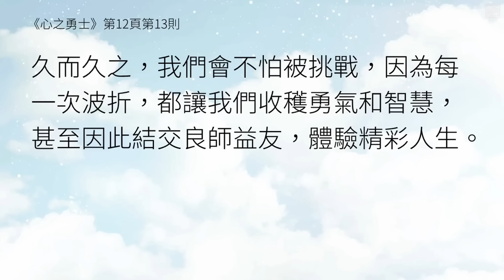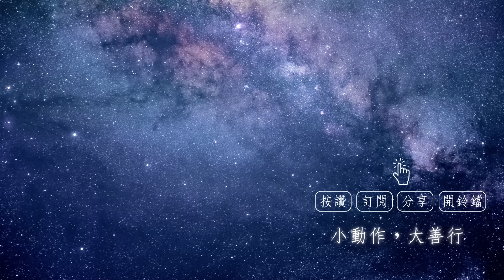遇到困難時，幫助我積極思考的五個問題．福智－真如老師講述《心之勇士》．如俊法師導讀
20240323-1 遇到困難時，幫助我積極思考的五個問題《心之勇士》

修行遇到困難時要打死不退，絕對不能離開這個善師友所恩賜的好環境。

《心之勇士》第 12 頁，第 13 則---在波折中成長

事情發生後，省下抱怨的時間、體力，積極思考改善的方法，譬如：我遇到了什麼問題？應如何改善？何時改善？能幫我的助緣是什麼？我真的想改善嗎？如果讓我們的心處在積極思考的狀態，努力把損失降到最低，就一定會收穫成長。久而久之，我們會不怕被挑戰，因為每一次波折，都讓我們收穫勇氣和智慧，甚至因此結交良師益友，體驗精彩人生。

01:23
1）“事情發生後，省下抱怨的時間、體力，積極思考改善的方法，譬如：我遇到了什麼問題？應如何改善？何時改善？能幫我的助緣是什麼？我真的想改善嗎？如果讓我們的心處在積極思考的狀態，努力把損失降到最低，就一定會收穫成長。”

什麼是積極思考的方向？
一定是能令自他真實離苦得樂的。所以，積極思考必定建立於對苦樂及苦樂之因的正確認識。
這樣才能：“努力把損失降到最低，就一定會收穫成長。”

03:19
2）
“我遇到了什麼問題？”
先釐清問題的焦點、起源，一定不在外境，而在自心與業力。

“應如何改善？”
這時候應該憶念師長佛陀為我量身訂做的教誡。

“何時改善？”
一定是當下從內心造業開始，要在可上可下時向上跨一步。真正的向上一步，還是建立在要先有正確的完整全盤認識，所以一定要皈依師長佛陀的一切智智。

“能幫我的助緣是什麼？”
師長佛陀的外支已具，是內心要實心持為皈依。

“我真的想改善嗎？”
為什麼我想改善？檢查動機。

10:27
3）“久而久之，我們會不怕被挑戰，因為每一次波折，都讓我們收穫勇氣和智慧，甚至因此結交良師益友，體驗精彩人生。”
為什麼可以不怕挑戰，每次都收穫智慧和勇氣？
因為師長佛陀的法身遍一切時處。

11:58
4）《廣論》172頁：“第三、能生煩惱之因分六：所依者，謂煩惱之隨眠。所緣者，謂順生煩惱境界現前。猥雜者，謂隨學惡友非善士夫。言教者，謂聽聞邪法。串習者，謂增長煩惱昔串習力。作意者，謂妄增益愛非愛相，及於無常妄執常等非理作意。”

師父說煩惱生因是這六個，反過來善法生因也是這六方面，只是方向相反。
好的師法友環境中，就很容易具足這六個善法生因，讓我們體驗精彩人生。所以，絕不能離開善師友所恩賜的好環境。